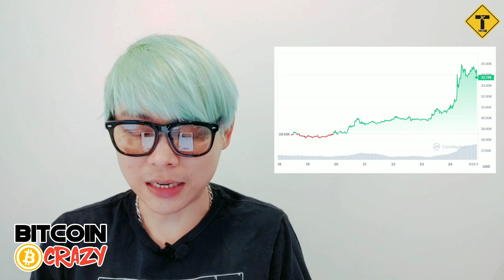BitcoinCrazy : MicroStrategy กวาดกำไรหลัง BTC แตะ $35,000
BitcoinCrazy เจาะลึกทุกเรื่องราวเกี่ยวกับ Bitcoin ที่โลกต้องรู้ พบกันทุกวันเวลา 8 โมงเช้า อัพเดตข่าวสารและความรู้ใหม่ ๆ ของบิตคอยน์ทุกวัน
สมัครสมาชิก/เปิดบัญชี Binance